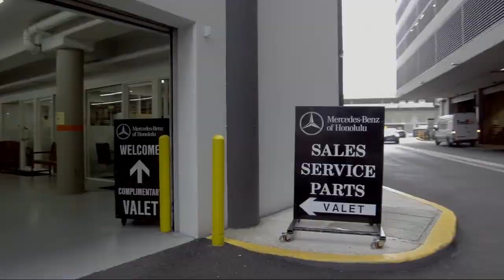2016 Ford C-Max Hybrid SE Honolulu Ewa Beach Waipahu Mililani Kailua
2016 Ford C-Max Hybrid SE Stock Number: MO516799 Vin:1FADP5AU8GL100292.